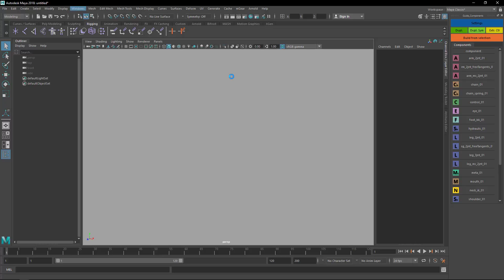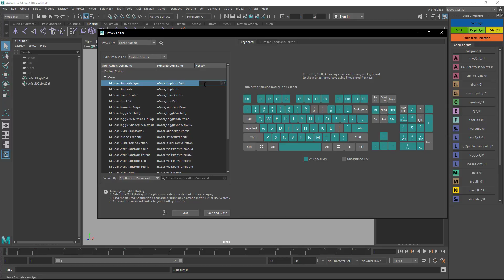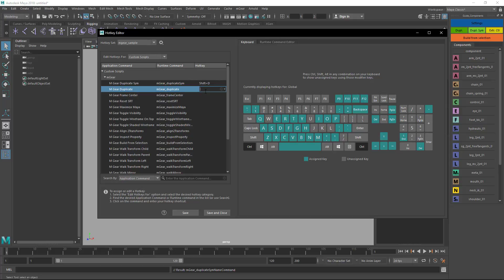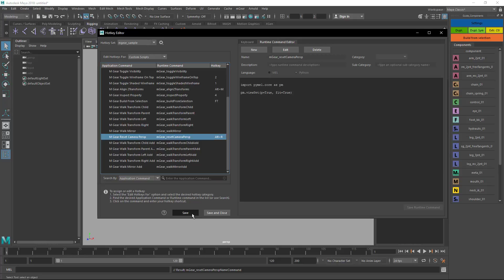Custom Hotkeys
For the official release, with compiled solvers and example data please download mGear